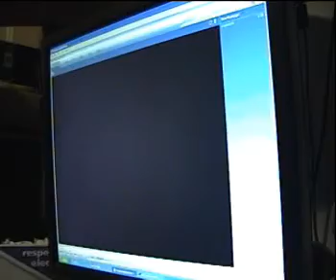Original Pilot with Commantary